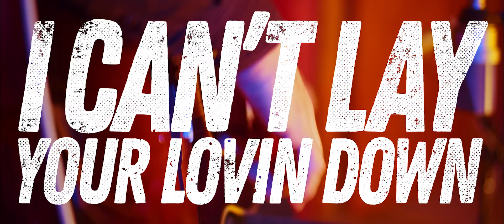I Can't Lay Your Lovin' Down - Jeremy Garrett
Official music video for Grammy-Winner Jeremy Garrett's single, "I Can't Lay Your Lovin' Down".

Director - Connor Pannell
Cinematographer - Connor Pannell
Editor - Vivian Zingleman